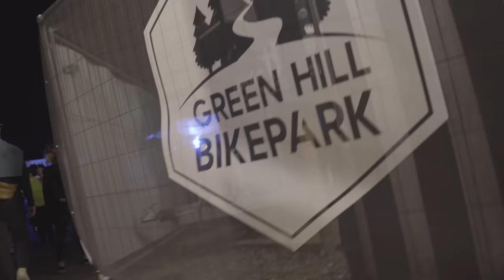BYND THE HILL 2023 I 1. Vlog I SWATCH NINES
Mega geil euch alle getroffen zu haben zu schnacken und Party zu machen ❤️🤘🏽 danke an alle Jungs und Mädels des GreenhillBikePark für dieses Krasse Festival ❤️ hoffentlich darf ich nächstes Jahr wieder ein Teil davon sein ❤️
Danke auch an Felix Saller und der Familie Hellermann für alles ❤️

Du willst Richtig Mountainbike fahren lernen ? Und dass am liebsten mit mir ?
Dann Check doch am besten mal meine Homepage ab, denn da kannst du kinderleicht kurse buchen. Von den Basics bis zu den Fettesten Sprüngen Sicher zu springen die du dir immer erträumt hast.

Wunderschönen guten Tag ihr Lieben,🤩♥️
Heute gibt es mal wieder ein neues Video für euch.

Wir sind im Jahr 2023 angekommen! Und es wird ein Wildes !! 😍
Ich werde dieses Jahr möglichst viele Festivals, so wie Fahrradrennen und Die Verschiedesten Messen für euch apklappern und euch ein Paar nette Berichtserstattungen liefern und natürlich weiterhin den Rythmus meiner Videos einhalten!
Es wird wieder Krasse Videos mit meinem Persönlichen Charme kommen.
Aber auch ganz entspannte Tages Vlogs von roadtrips zu den verschiedesten Parks aus den unterschiedlichsten Ländern und Orten!
Und GANZ NEU dieses Jahr werden unsere berichtserstattungen und Interviews der Bike Festivals und Messen sein!
Vielen dank an alle die mich letztes Jahr auf meinen wegen begleitet haben und viele die ich kennenlernen durfte !!
Ihr seid meine Helden ❤️
Und natürlich freue ich mich auch auf die, die dieses Jahr neu zu uns stossen werden und die Reise mit uns ansteuern !!
Danke ❤️❤️❤️

Was ihr gerne 👀sehen wollt, 🤔Wissen wollt oder ich vielleicht sogar von euch noch lernen sollte🤷🏽‍♂️.. Denn ich bin ja auch nicht perfekt 😁👏🏽

📹🔴Video Uploads gibt es jeden
Mittwoch um 18:00 Uhr und Sonntags um 11:00 Uhr.

Ich hoffe euch hat das Video gefallen, lasst doch gerne einen Daumen 👍🏽nach oben da und ein kostenloses ABO, ☑️denn dass gibt mir und meinem Team Motivation für viele neue Videos! 🙏🏽
Ich hoffe wir sehen uns mal auf dem Trail, ich bin der, der immer alle freundlich grüßt 🙃
Danke für eueren Support und bis zum nächsten mal 😊

Ihr wollt abchecken wer hinter der Kamera steht ? 😏
Dann schaut doch gerne mal bei ihr vorbei und lasst etwas liebe da.🥰